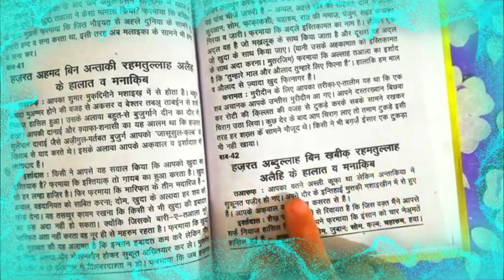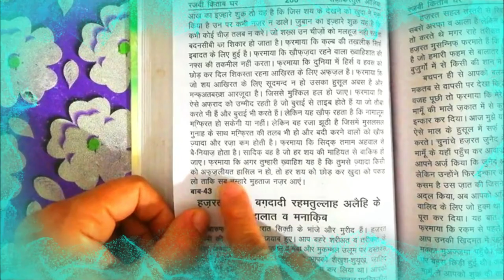hazrat abdullah bin khabik(r.a) ke halaat wa manaqib || tajkiratul auliya